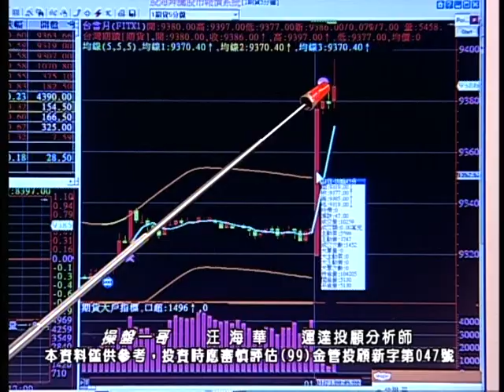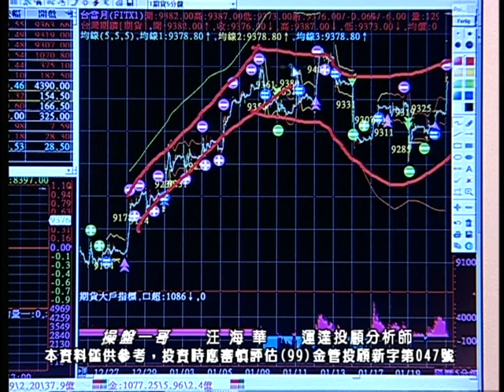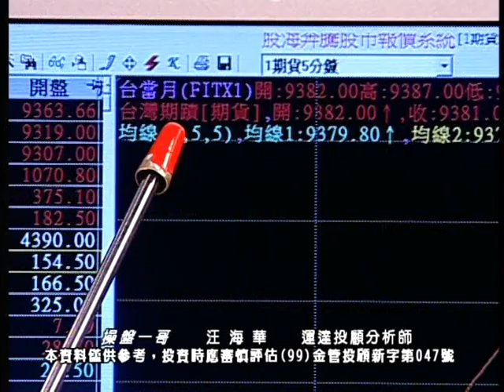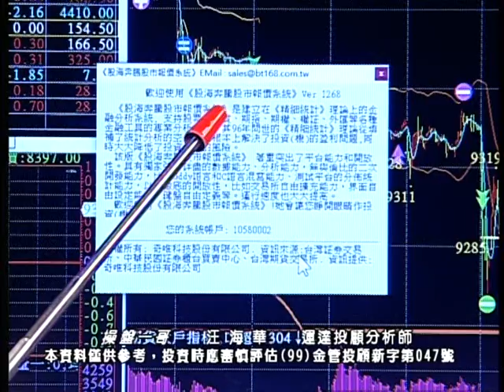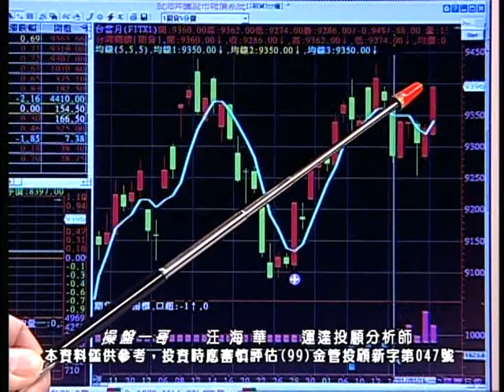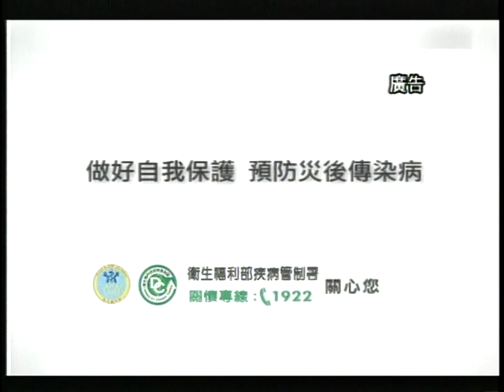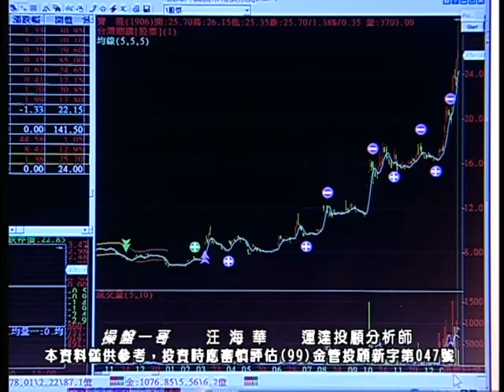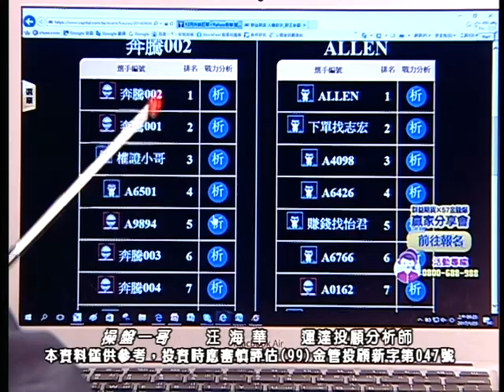20170123 0900 汪海華 操盤一哥